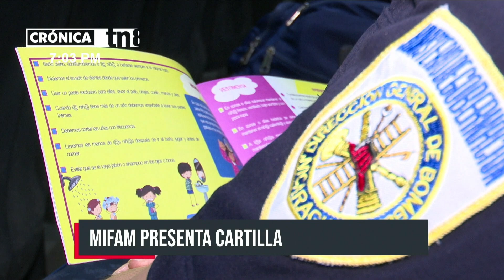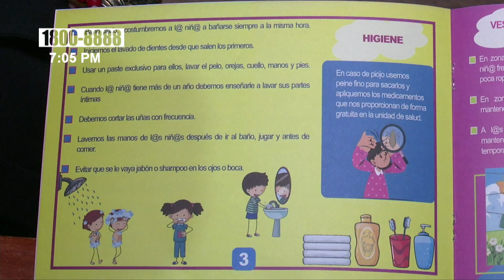Capacitación en MIGOB: Cuido y desarrollo seguro en infantes de Nicaragua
El Ministerio de la familia sostuvo encuentro con servidores públicos de las diferentes áreas del Ministerio de Gobernación para compartir información y temáticas sobre el cuido y desarrollo de los infantes, esto por medio de la promoción de la cartilla Cuido Amoroso de niños y niñas de 0 a 5 años en el Hogar.